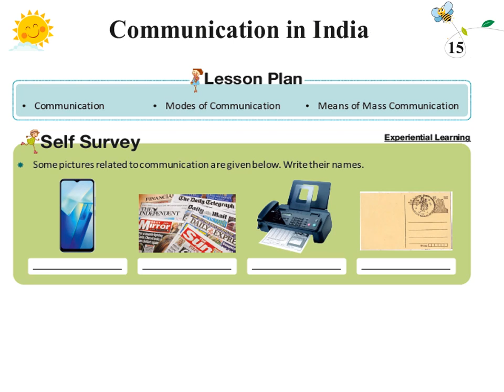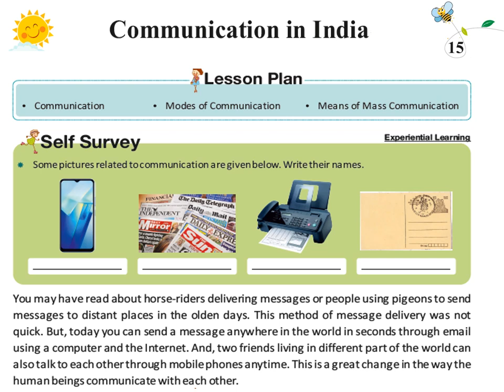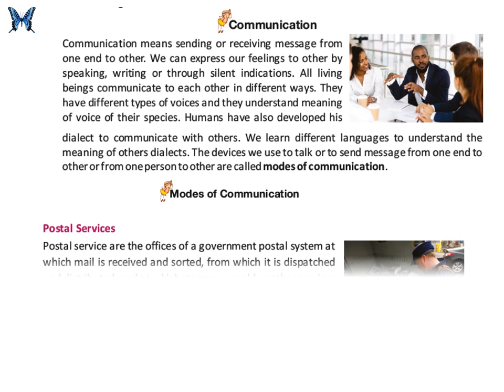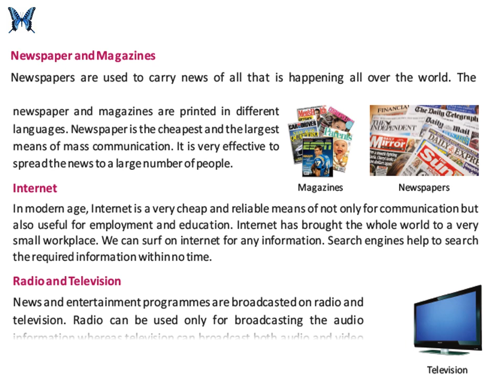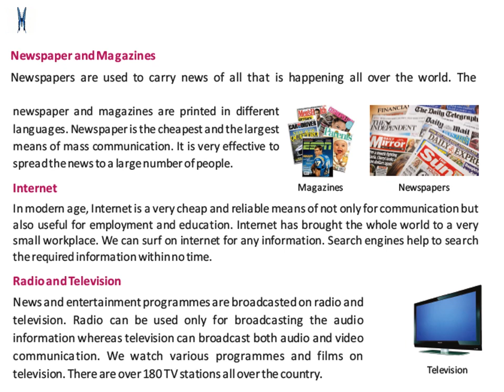Communication in India